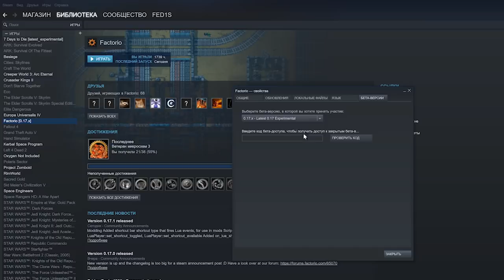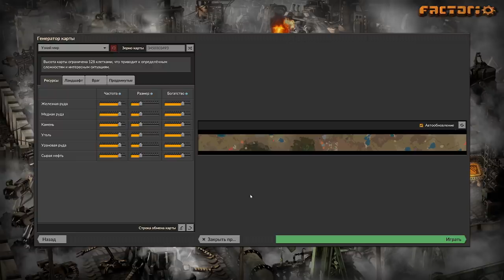Factorio 0.17 - Основные изменения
Обзор нововведений в экспериментальном билде Factorio 0.17

Factorio - песочница выживалка, про строительство и автоматизацию заводов и фабрик и выживание в чужом агрессивном мире.

Патроны месяца:

DedSergeich
Oleg Tsarev
Jester
WladySpb
VitDagger
Константин "Троянский" Осипов
Константин "Админский" Донец
Vasiliy
Serhg8
Команда Отбитые
EvilTwin
Aivan_2008
Mlexeri
Sergey P142H Matyukhin
Scorragan
Djod52
KamiCatZe
Ян Pterax